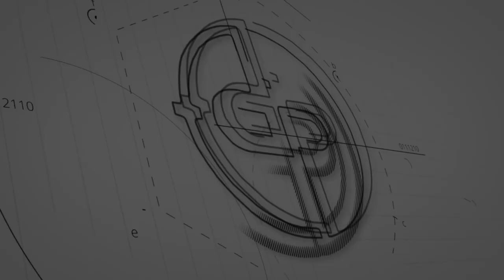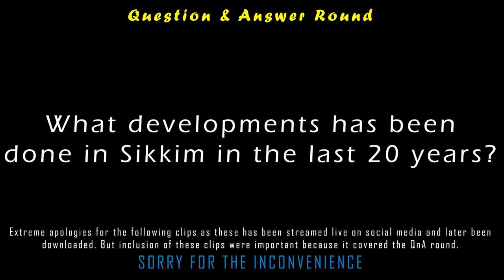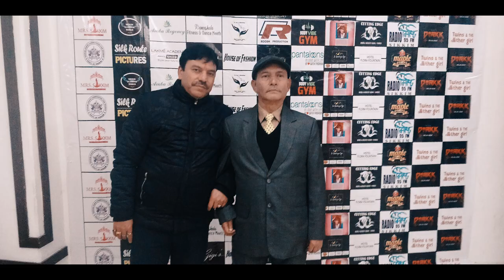Mrs Sikkim 2019 "GRAND FINALE", 17th February 2019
Hello everyone, finally I present to you the grand finale of first ever Mrs Sikkim 2019. First of all I would like to thank Sikkim Glamour World and the entire team behind the scene for their exceptional initiative. I must say that all the contestants were really great in their own ways, and the competition was very tight, I am sure the judges had a very tough time to decide.

Enjoy the next 40 minutes...

) my channel if you appreciate my content, that will mean a lot to me.